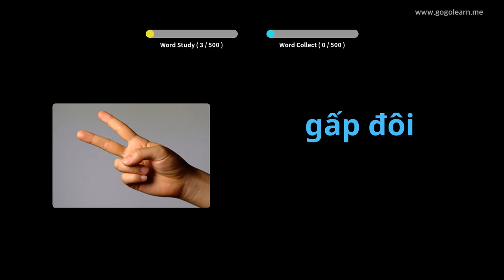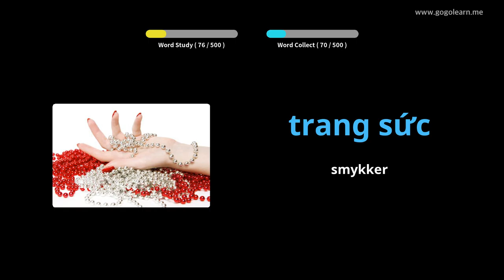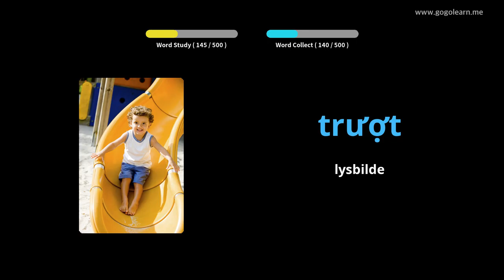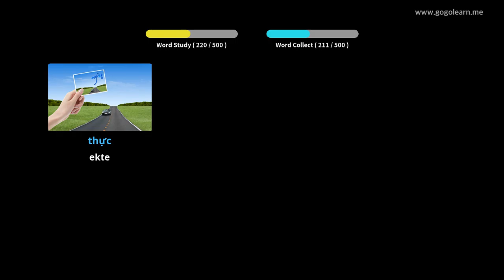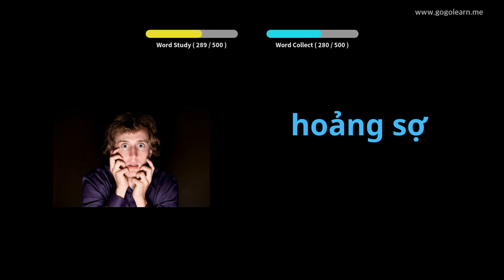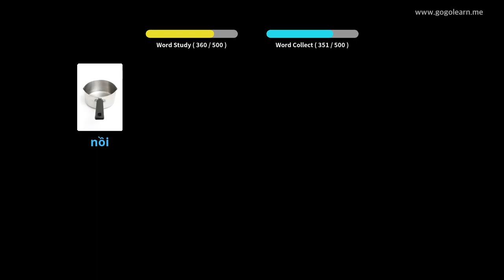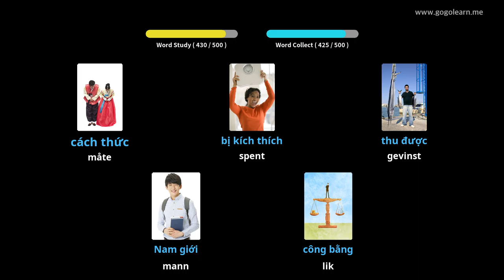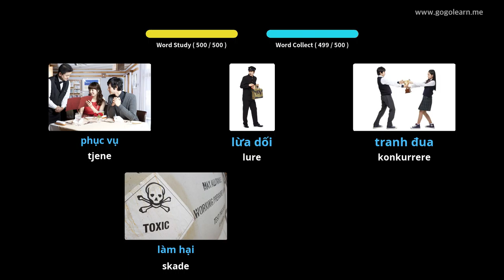Lære Vietnamesisk Gjennom Bilder |Vietnamesisk Vokabular Grunnleggende Ungdomsskole | Golearn